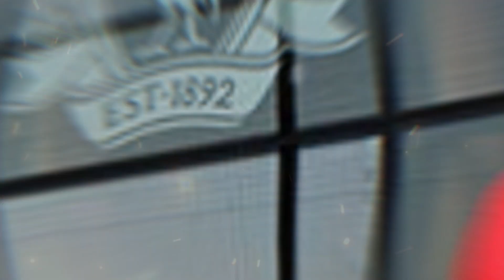-But the Reds never give up-Jürgen Klopp Confirmed the interest-Liverpool News Today-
A new Premier League arrival revealed this week that Liverpool were keen to sign him before moving elsewhere, but the Reds never give up.
After Jordan Henderson injured his hamstring on August 31, Liverpool found themselves in the scramble to sign a midfielder ahead of the transfer deadline

🔴ATTENTION
                                         Legal Notice
All content linked in the video above, whether images or videos, is intended to pass information about Liverpool to its fans.

👉 Image Credits:
Getty imagens
Icon sport
👉 News Source: